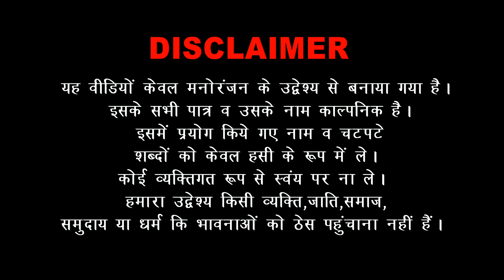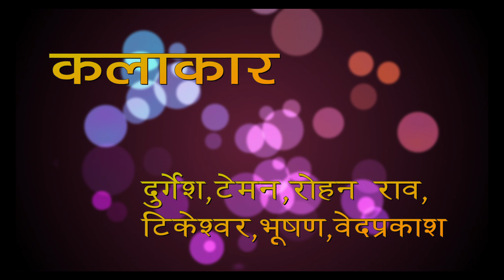रावण वध (गजनी रावण) कॉमेडी 🙏🙏comedy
यह video मनोरंजन के लिए बनाया गया है